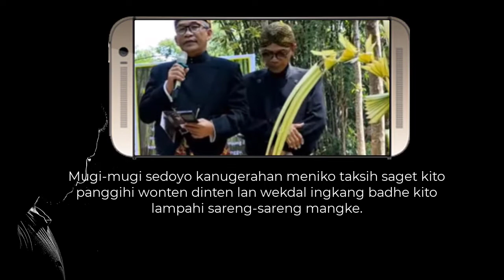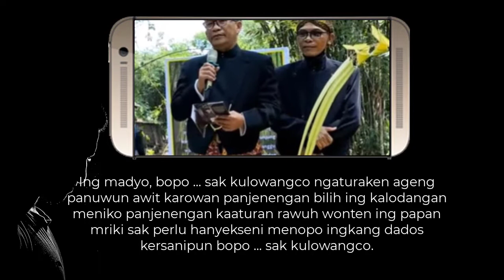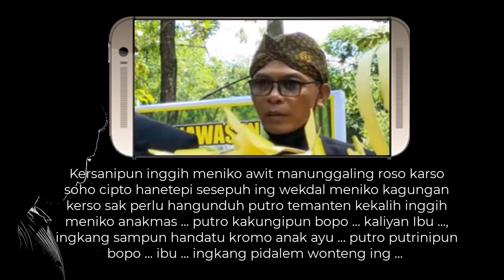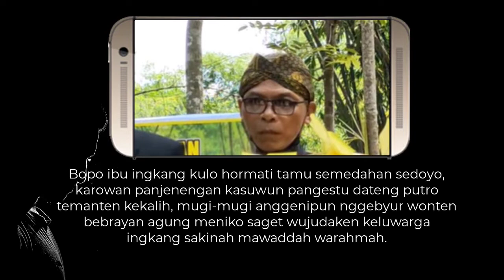Pidato bahasa Jawa sambutan tuan rumah hajatan resepsi pernikahan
Monggo menawi badhe sinau basa Jawa kromo hinggil